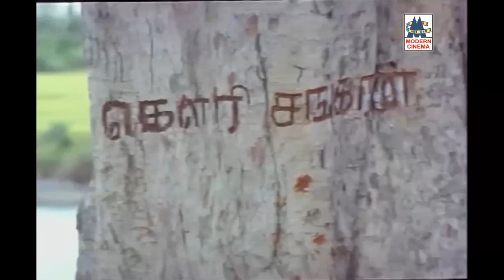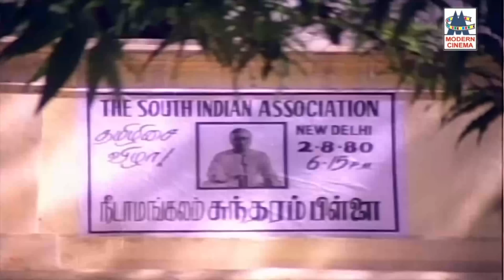SPB Sogathil thathuvam Songs தாங்க முடியாத துன்பத்தை, துயரத்தை தத்துவமாக தந்த SPB பாடல்கள்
உனக்கென்ன மேலே ...
நான் பாடும் ...
ஆண்டவன பாக்கணும் ...போன்றுள்ள இனிய பாடல்கள் அனைத்தும் கேளுங்கள்